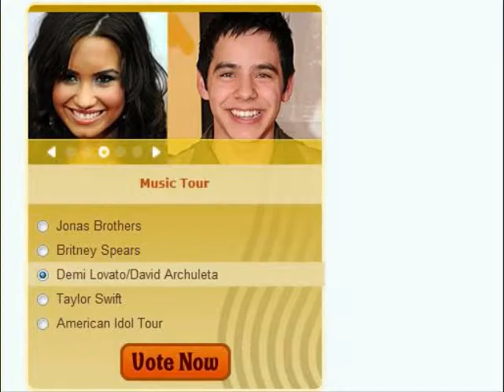Vote for Demi Lovato!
Teen Choice Awards 2009!
Demi's nominated for THREE AWARDS!
And she deserves to win every single one!
This the first time she's been nominated for anything, so I think it'd mean so much to her if we all went and voted and got her to win all three!
SO GO VOTE FOR DEMI LOVATO! :D